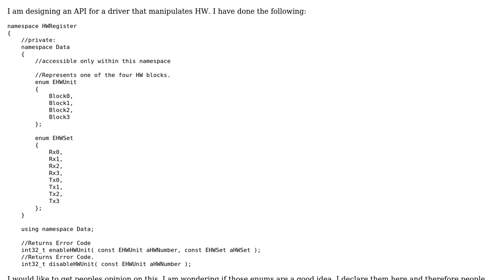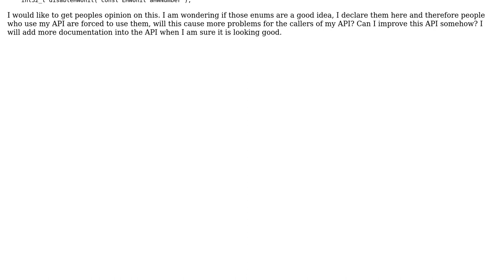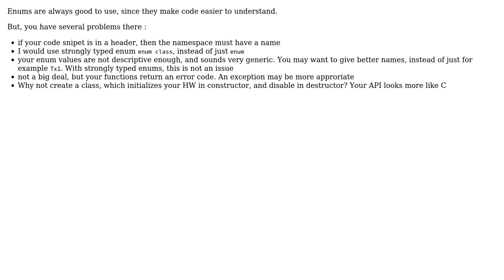Software Engineering: What is a good C++ API Design for HW registers? (2 Solutions!!)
Software Engineering: What is a good C++ API Design for HW registers?

With thanks & praise to God, and with thanks to the many people who have made this project possible! | Content (except music & images) licensed under CC BY-SA | Music | Images & others | With thanks to user user1876942 user logc user B? user borisbn and the Stack Exchange Network Trademarks are property of their respective owners. You are responsible for your own actions.